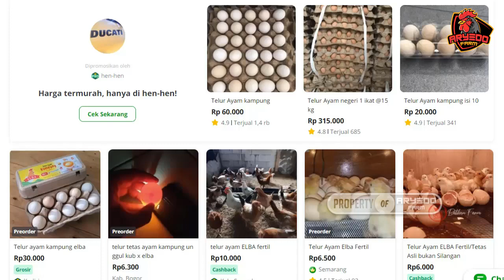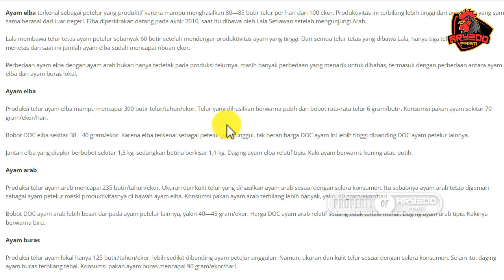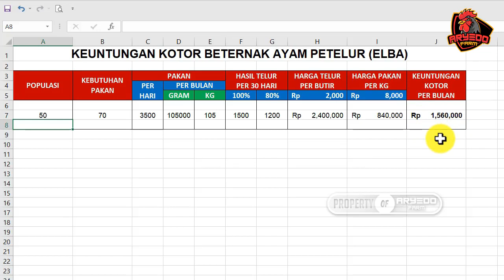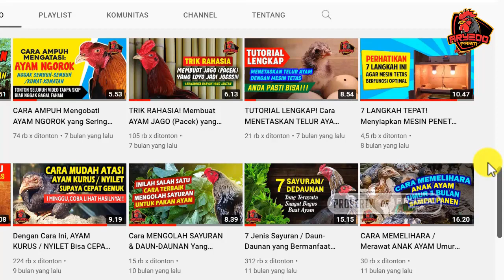Berburu Materi Ayam “ELBA” Kampung Petelur Super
Memiliki banyak keunggulan, ayam elba bisa menjadi primadona baru bagi para peternak ayam petelur skala rumahan. Ayam petelur yang satu ini dikenal memiliki produktivitas tinggi, yakni mampu bertelur hingga 300 butir pertahun. Selain itu, bentuk dan warna cangkang telur dari ayam petelur super ini, juga sangat mirip dengan telur ayam kampung asli kebanyakan, sehingga tidak sedikit kalangan yang mengkategorikan ayam elba sebagai ayam kampung petelur.

Mengingat tingkat produktivitas ayam elba petelur yang begitu tinggi, maka selain diambil telurnya, ayam elba juga bisa dijadikan materi ayam petelur persilangan, yakni dikawinkan dengan jenis ayam petelur lainnya yang juga memiliki produktivitas tinggi. Hal ini selaras dengan tujuan kami (Aryedo Farm), yang mana kami ingin pula beternak ayam petelur rumahan dengan materi ayam persilangan berkualitas bagus seperti ayam elba.

Oleh karena itu, sebagai peternak ayam petelur pemula, kami pun segera berburu doc ayam elba, baik yang betina maupun ayam elba jantan. Namun jika tidak memungkinkan, maka minimal kami bisa mendapatkan telur ayam elba tersebut. Dan dalam video ini kami berbagi cerita tentang keseruan kami berjuang demi mendapatkan materi ternak ayam elba kampung petelur super.

Sementara bagi anda yang ingin tahu apa saja keunggulan dari ayam petelur kampung elba ini, anda juga bisa menonton video ini, untuk itu kami ucapkan selamat menonton...

♒LINK TERKAIT♒

TUTORIAL LENGKAP! Cara MENETASKAN TELUR AYAM Menggunakan MESIN TETAS